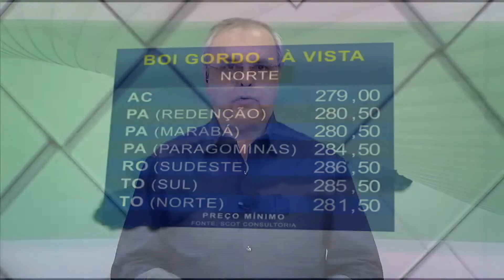Programa Mais Pecuária | 13/01/2022